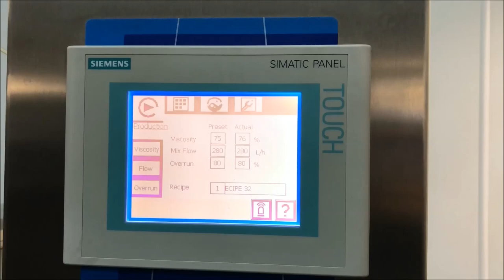Tetra Pak Hoyer Frigus 600 N Ice Cream Continuous Freezer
For more machines like this then please visit the following page on our

Tetra Hoyer Frigus SF freezers are the perfect choice for medium and smaller size production. Equipped with a self-contained freon refrigeration unit, they are designed for easy installation and mobility in the factory. They are easily operated from a control panel and a hot gas defrosting system provides accurate regulation of viscosity as well as automatic freeze-up protection.

Features
Manufacturer: Tetra Pak Hoyer
Model: Frigus SF 600 N-1
Function: Continuous ice cream freezer
Serial number: Z136 1143
Capacity: 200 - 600 litres/per hour
Year of manufacture: 2011
Refrigeration: R404A (2,8 KG)
Total installed power: 16,5 kW
Vertical barrel
CIP cleaning
Siemens PLC control
Auto overrun control
Rotary mix pump
Water cooled
Instruction manual supplied
Voltage: 400V / 50Hz / 3 Phase

Dimensions
Length: 133 cms
Width: 75 cms
Height: 165 cms
Weight: 525 kgs

*Have a machine similar to this for sale?